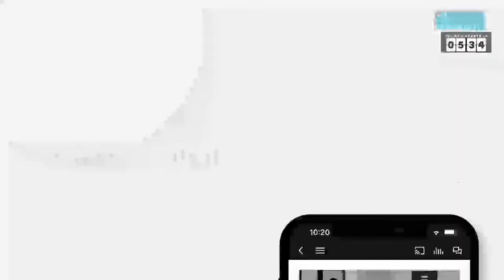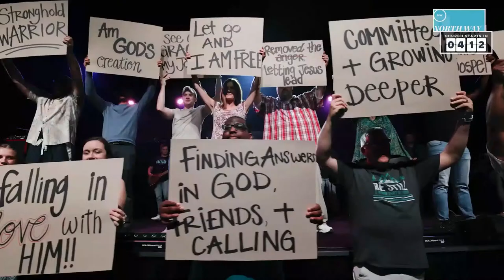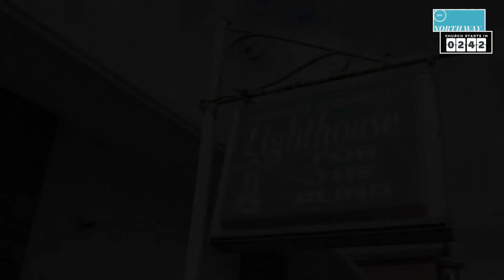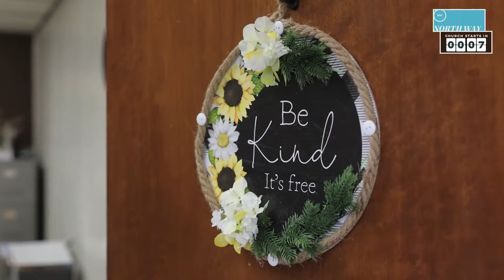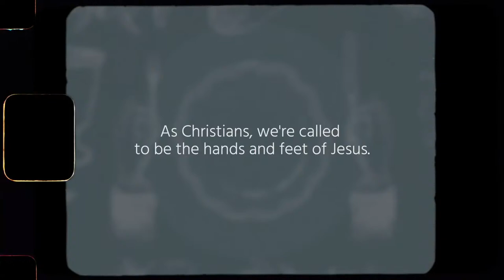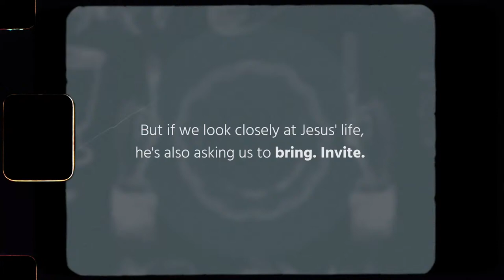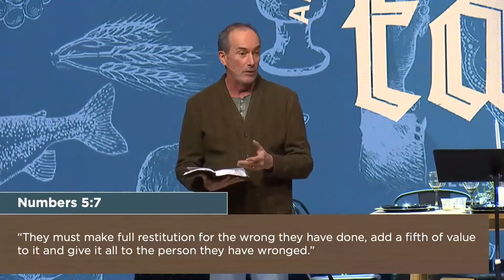North Way Live | 03/10/2024